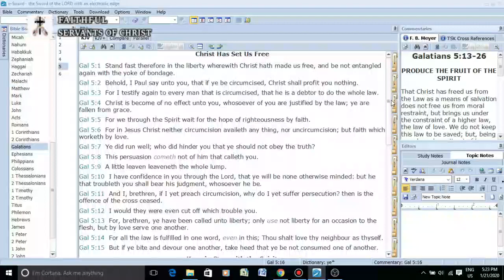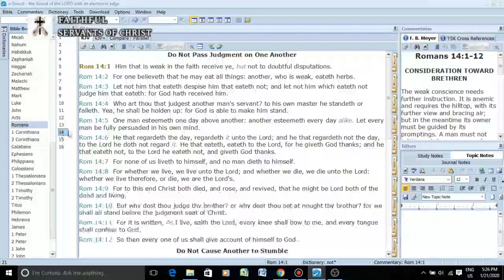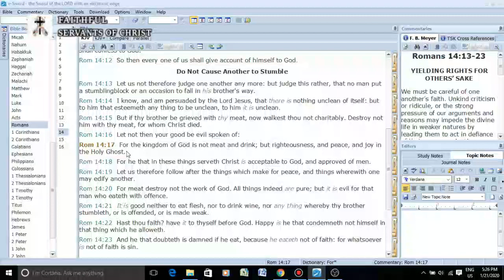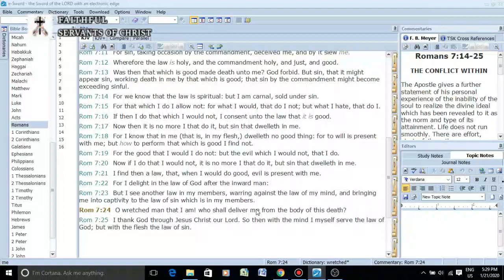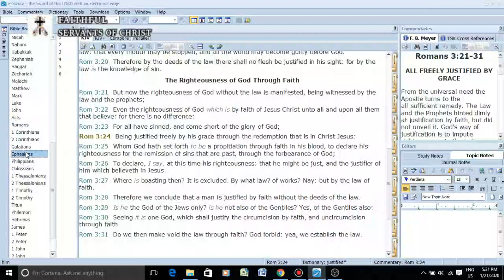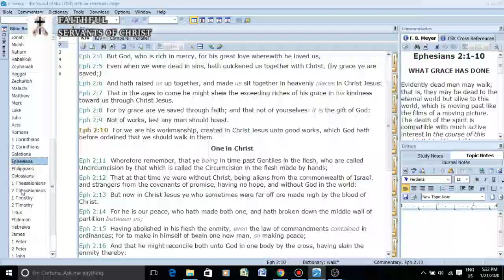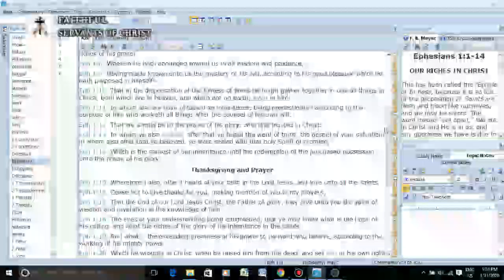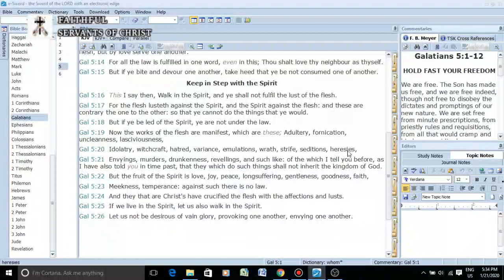Resisting The Sinful Flesh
Galatians 5:16-17  This I say then, Walk in the Spirit, and ye shall not fulfil the lust of the flesh. For the flesh lusteth against the Spirit, and the Spirit against the flesh: and these are contrary the one to the other: so that ye cannot do the things that ye would.